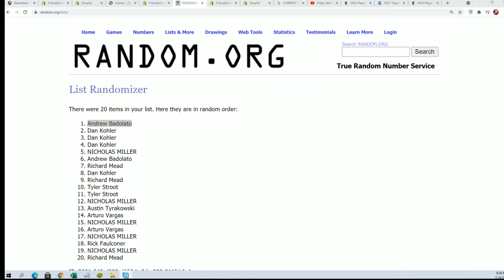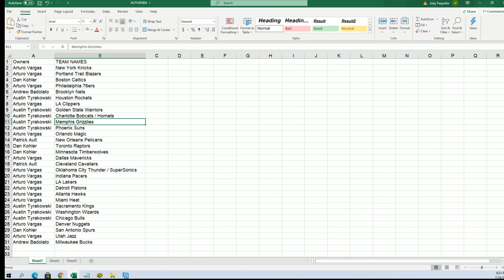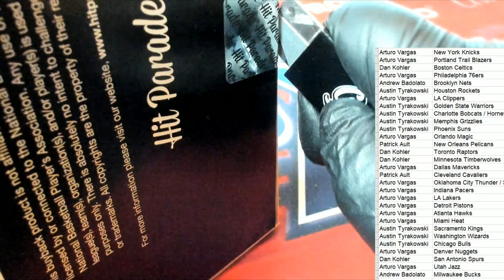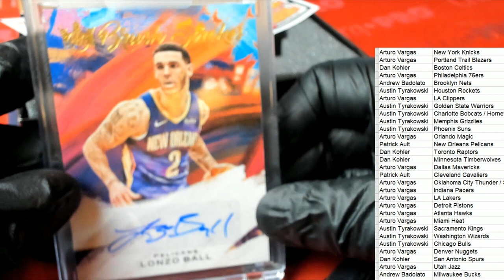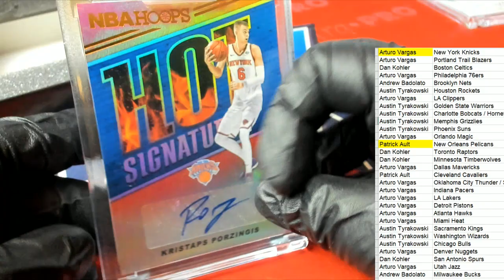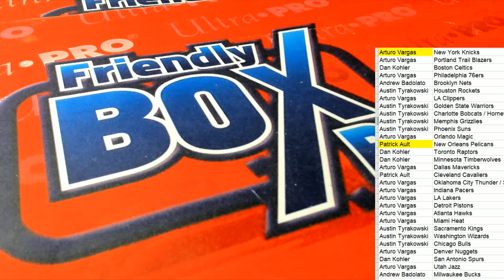2021 Hit Parade Basketball Limited Edition Series 29 ID 21SER32HPLMTDBK101